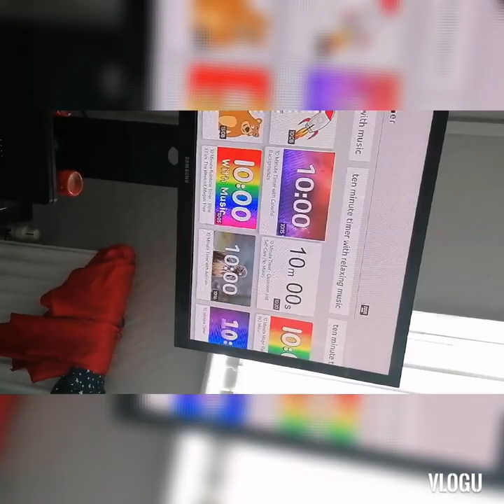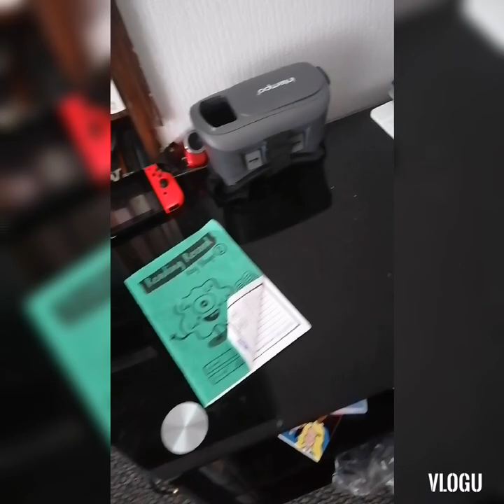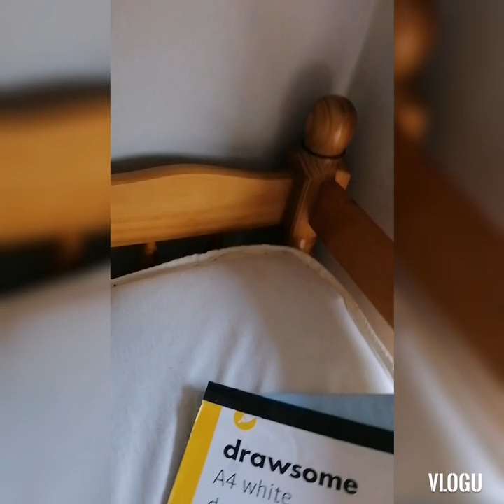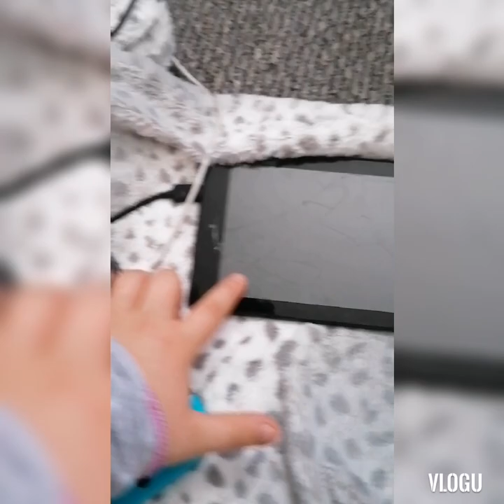Last to leave a plat form